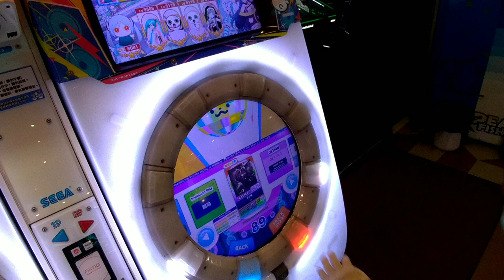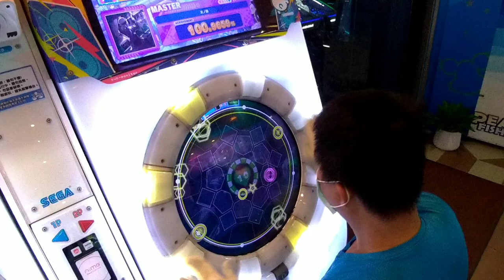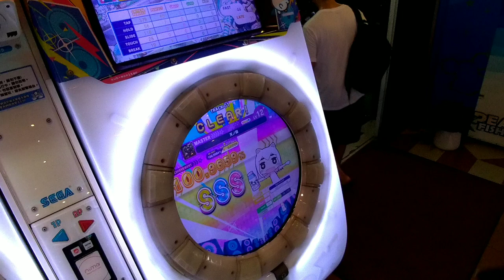MAIMAI DX BUDDiES PLUS 天ノ弱 DX MASTER LV12+(12.8) 4星AP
紫譜第367/1213AP
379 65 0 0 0
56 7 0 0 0
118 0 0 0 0
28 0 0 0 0
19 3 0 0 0
其他手元連結